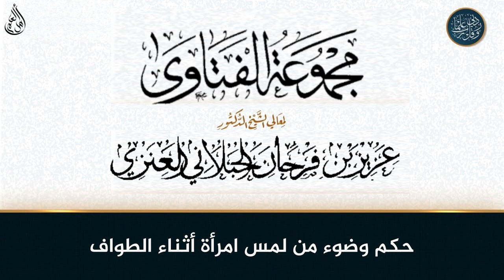حكم وضوء من لمس امرأة أثناء الطواف؟ - الشيخ عزيز فرحان العنزي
فتاوى من دروس الشيخ عزيز فرحان العنزي
فتاوى برنامج ديني يقدم فتاوى شرعية للجمهور مع فضيلة الشيخ عزيز بن فرحان العنزي.

حكم, الصلاة, الزكاة, العمرة, الحج, رمضان, القران, ما حكم, هل يجوز, أحكام الصلاة, أحكام رمضان, أحكام الحج, أحكام المرأة, أحكام الزواج, صفات الله, كلام الله, عزيز فرحان العنزي